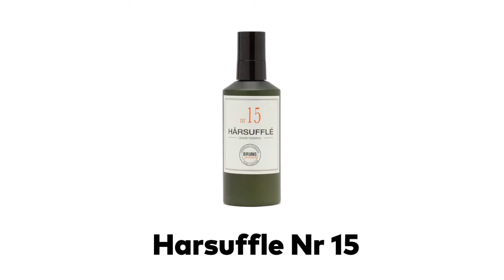BRUNS HAIR SOUFFLE 15 | Gel Texturizante Natural Hipoalergénico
¡¡¡Anímate a lucir un estilo sano y seguro, si sufres algún tipo de alergia en tu cabello!!!
Un gel de peinado sin aclarado para dar volumen, brillo y proteger tu cabello del calor y el desgaste diario. Estimula tu cabello desde la raíz. Para todo tipo de cabello.